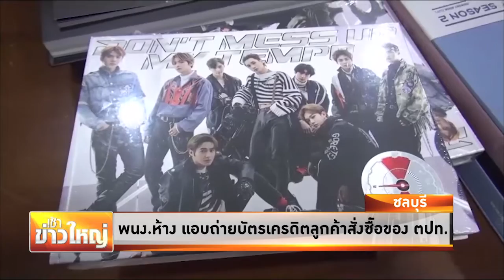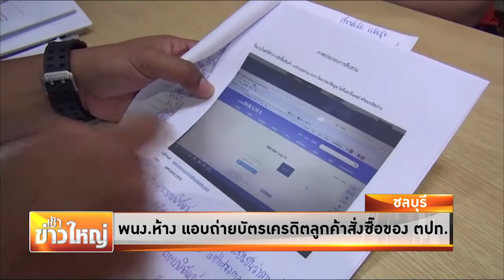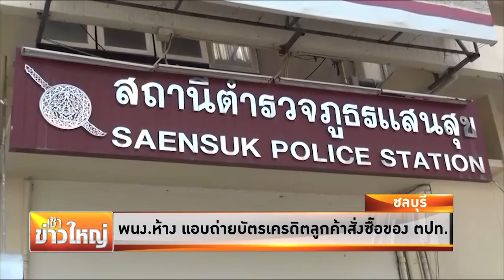พนง.ห้าง เเอบถ่ายบัตรเครดิตลูกค้าสั่งซื้อของตปท. | เช้าข่าวใหญ่